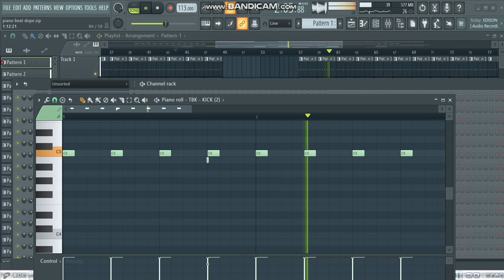Amapiano Album 2021 Loading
I’m going to drop an Amapiano E.P very soon!!!

But first I will drop my last Hip Hop track where I rap and thank everyone for the stream units I have received.
Then I will fully focus on the Amapiano project